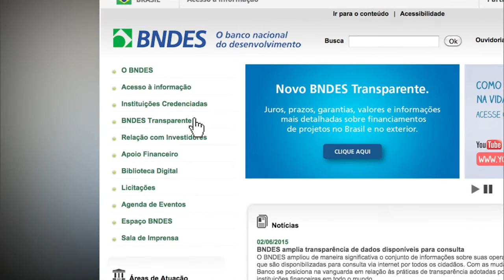Presidente do BNDES fala sobre financiamento dos projetos do PIL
NBR NOTÍCIAS - 16.06.15: Nesta terça-feira (16) durante o programa Brasil em Pauta, o presidente do Banco Nacional do Desenvolvimento Social e Econômico (BNDES), Luciano Coutinho, falou sobre o financiamento dos projetos do Programa de Investimentos em Logística (PIL). Está previsto um investimento de R$ 198,4 bilhões no processo de modernização da infraestrutura de transportes do país. O presidente falou ainda sobre os contratos do PIL.